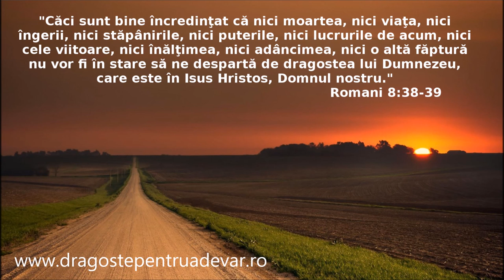Grup coral - Cu Isus vreau să-mi continui calea